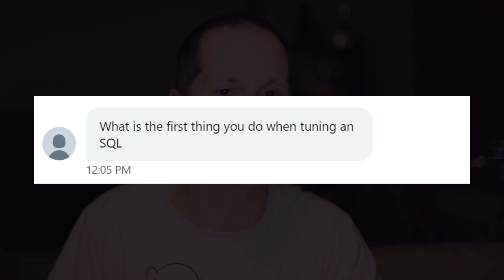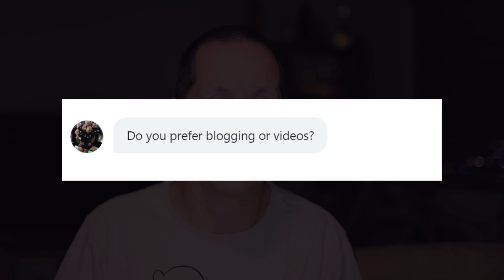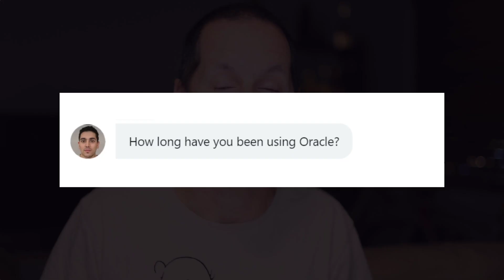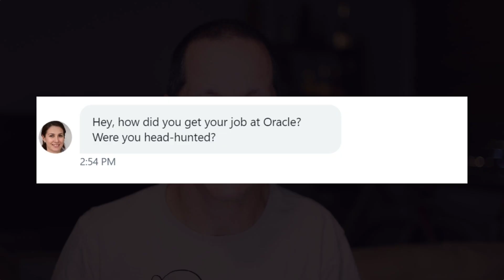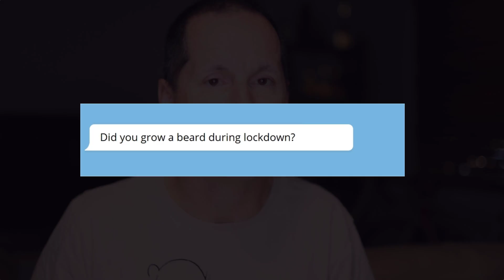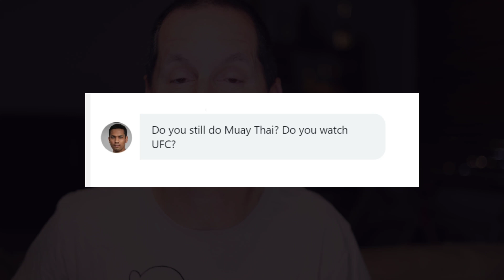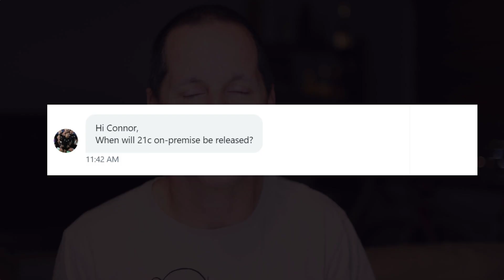Oracle 21c on-premises release date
.and the other big questions!

The Podcast!